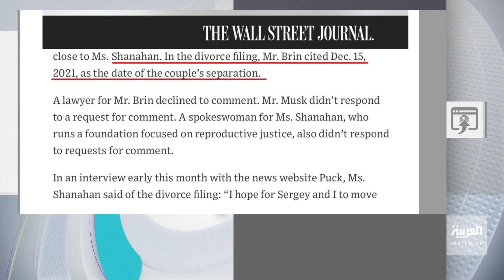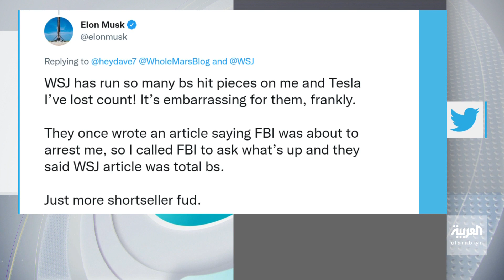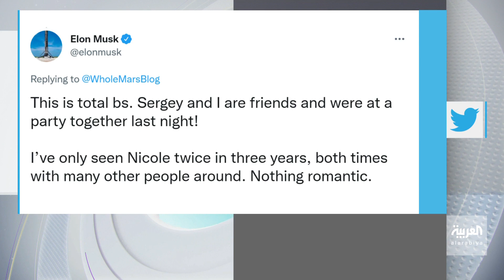تفاعلكم | اتهامات لإيلون ماسك بعلاقة مع زوجة صديقه! ورد الملياردير صادم!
الأزمات تلاحق ماسك.. تقارير تزعم إقامته علاقة عاطفية مع زوجة صديقه، الملياردير ومؤسس غوغل سيرجي برين!